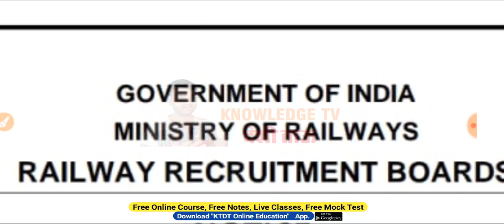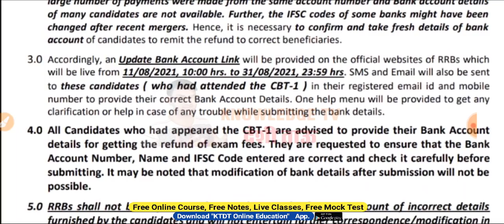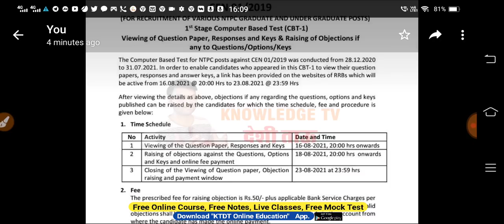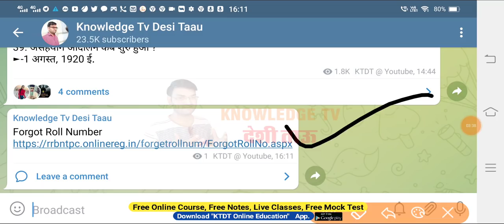Railway NTPC Bharti Big Update - Big Problem Solution - जल्दी देखलो सभी - KTDT